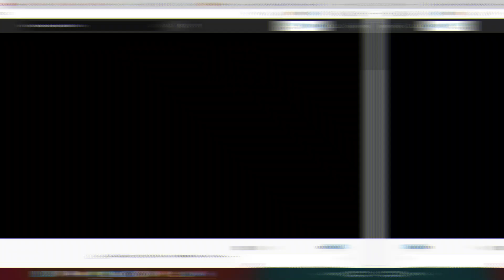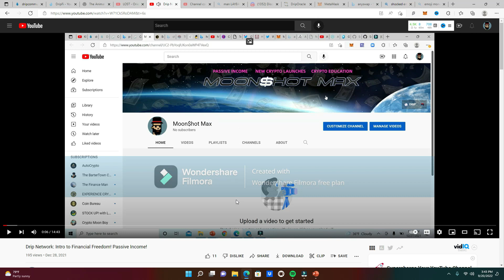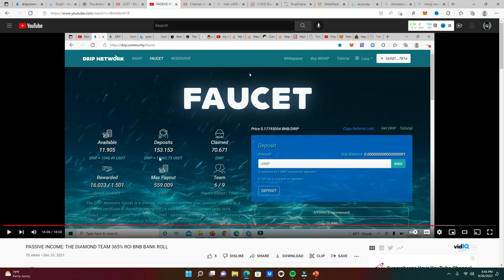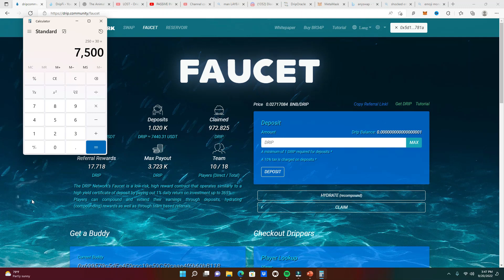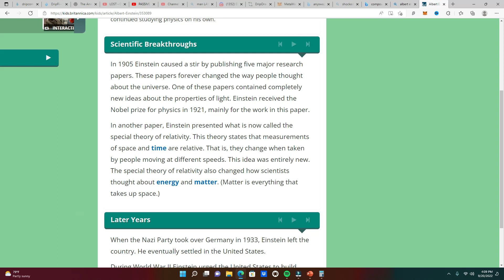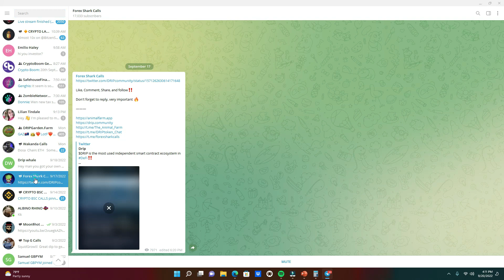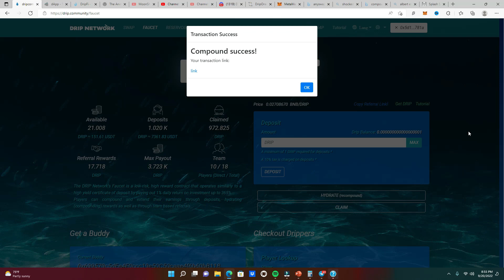Drip Network I make $2200 a Month By Pushing a Button *ACT FAST*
Can you receive passive income everyday by pushing a button? Sounds crazy but the Drip Community does it all the time. Oh course, this is never financial advice and do your own research.